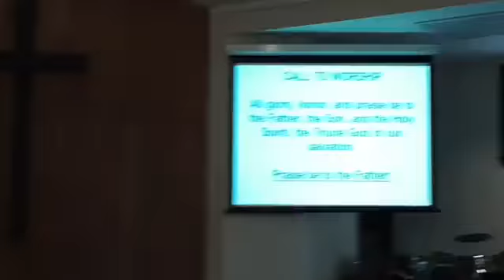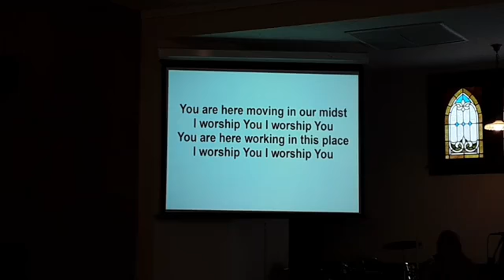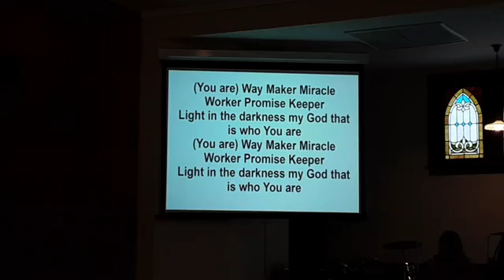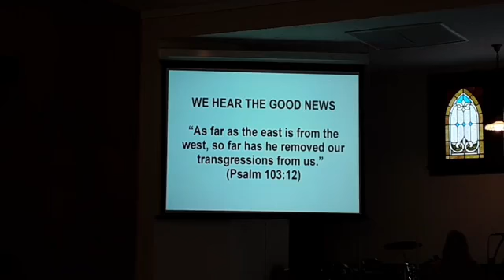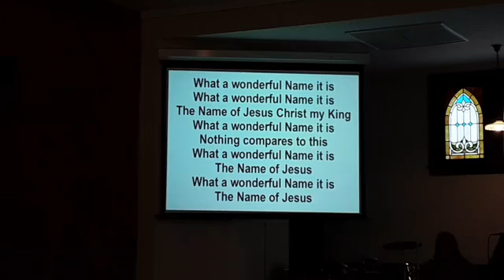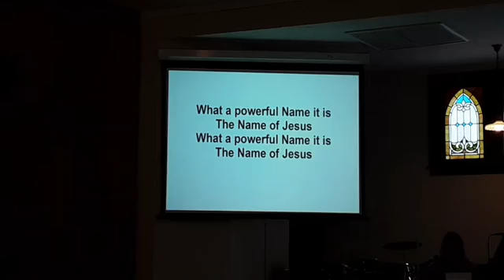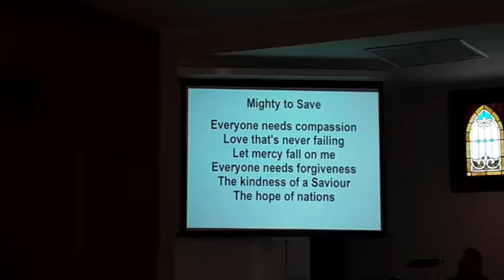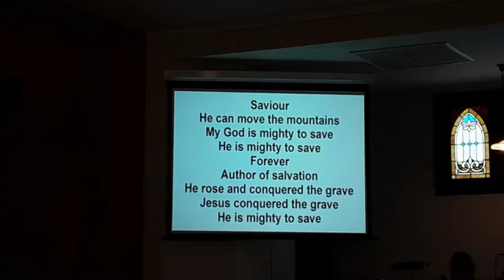Worship service for Sunday, January 16th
Gospel-Shaped Relationships
Message #3 The Way of Love